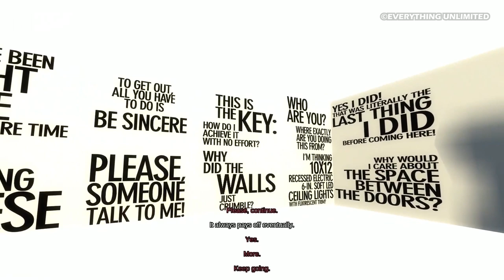10 Heart-Wrenching Video Game Moments That Made Us Cry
WE'RE NOT CRYING, YOU'RE CRYING.

VO: Ben Potter
Script: James Jenkins
Video Editor: Peter Griffiths

All Podcast Links:
- Acast: